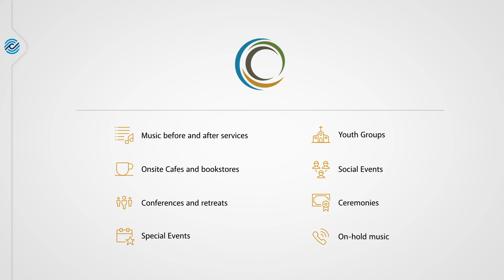The Difference Between CCLI and CCS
If you're unsure of the differences between Christian Copyright Licensing International and Christian Copyright Solutions, you certainly aren't alone.

Both companies have similar names, and both serve the church by providing licensing solutions. However, each offers licenses for a unique group of music rights that churches need to legally cover everyday activities. It’s not a case of one license over the other - depending on your activities, you may require a combination of both.

In summary:

CCLI's licensing solutions primarily address reproduction (or copying) rights.
CCS's licensing solutions primarily address performance rights.

Now, let's dive a little deeper:

CCLI’s Church Copyright License allows churches to copy more than 500,000 worship songs and hymns to assist congregational singing, including:
 • Storing lyrics and music on digital devices to enable the visual projection of songs
 • Printing songs
 • Recording services
 • Making custom arrangements
 • Projecting lyrics
 • Translating songs

CCLI also offers a Streaming License covering nearly 450,000 songs authorized by the CCLI Church Copyright License giving churches the right to post live-recorded worship services online, either on their own website or social media.

The CCS PERFORMmusic License authorizes churches to legally perform live or play pre-recorded versions of more than 28 million songs from the catalogs of ASCAP, BMI, and SESAC anywhere outside of religious services, including:
 • Music before and after services
 • Onsite cafes and bookstores
 • Conferences and retreats
 • Special events
 • Youth groups
 • Social events
 • Ceremonies
 • On-hold music

CCS also offers the WORSHIPcast Streaming License which permits churches to stream those same 28 million songs from their church website.

The great news is that CCLI and CCS work together to provide the broadest comprehensive licensing available, making the use of copyrights simple, legal, and affordable, and ensuring churches and ministries are protected.